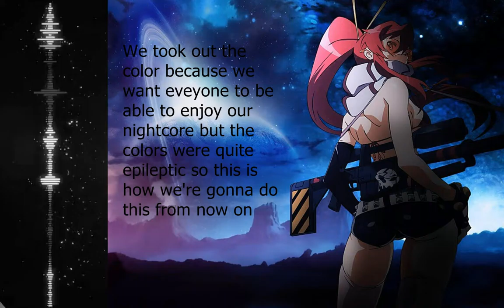[Night Step Week Song 1] Tenimite-Are You Ready